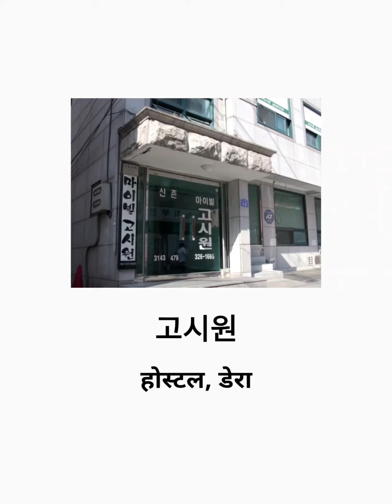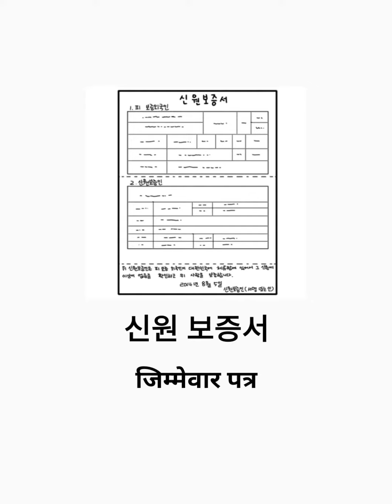Korean important meaning without it cannot pass eps exam🇰🇷🇳🇵🇰🇷@epssupport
Korean basic very very important menaing @epssupport